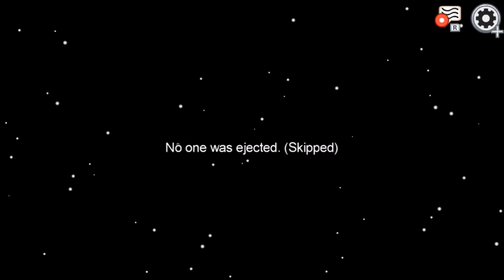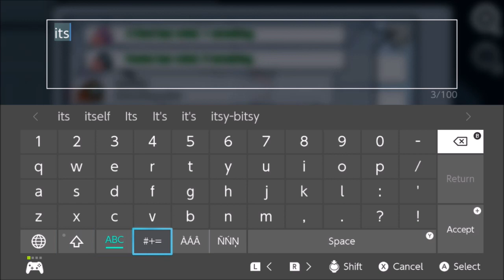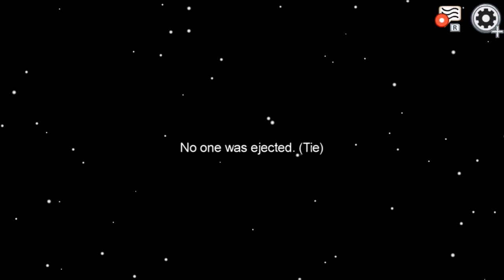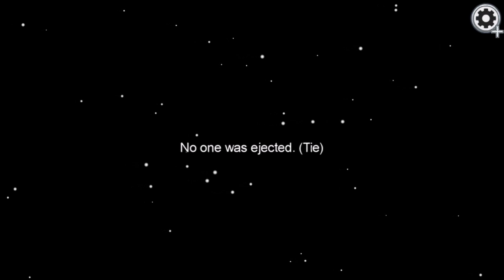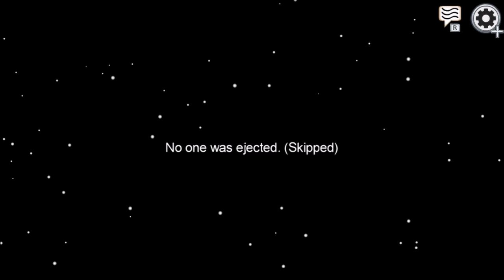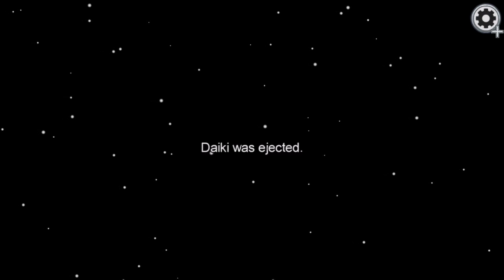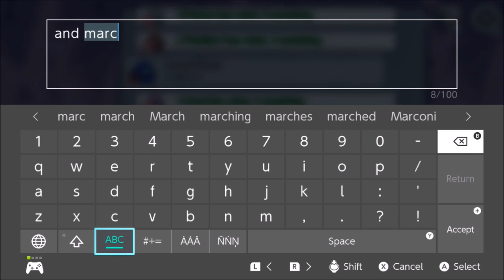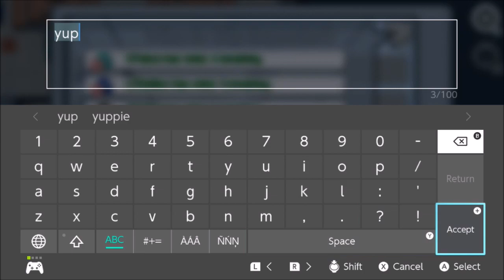Among Us Sessions #4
Welcome to another vid and session of Among Us! With me this time is Mike (DudeOfRock18), Chris (DarkAvengerC86), Marc (XMARC), Dani (Dereksbestfan), Frank (ShadowBowser567), Jay/Commander Jay (Mario and SonicBoy237), and later on Eli (KDknight12), and Julian (Dr Toxic). I must say this was very enjoyable. Two games here in particular were pretty hilarious XD Enjoy!